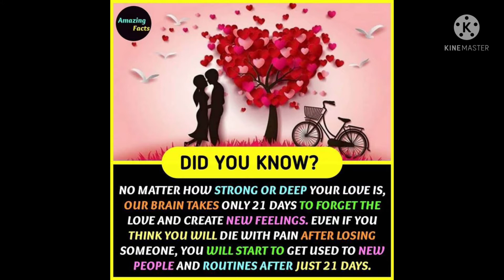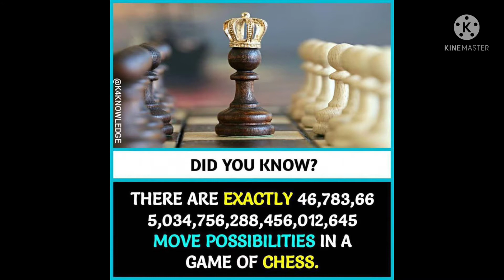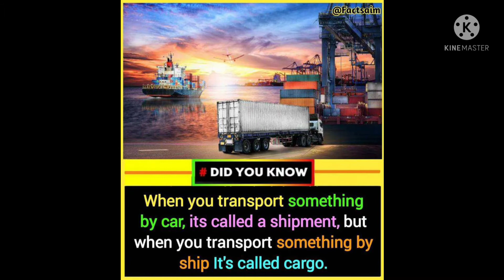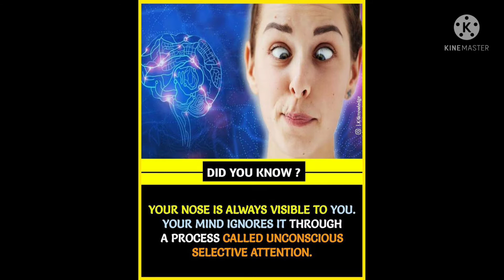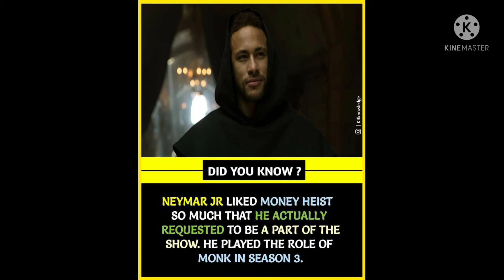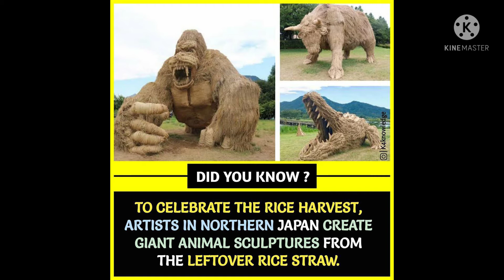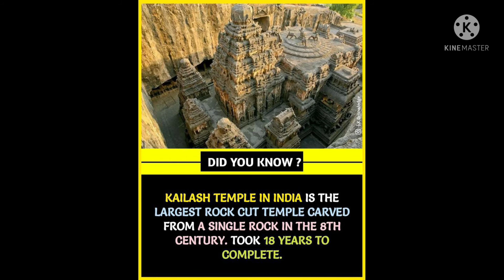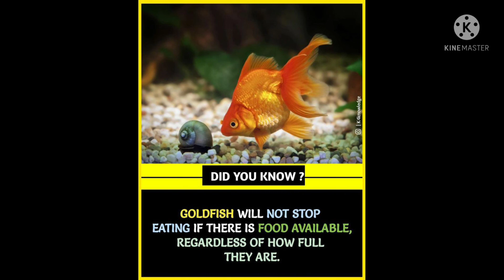DID YOU KNOW THESE AMAZING FACTS 😲😲😲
This video is made using KineMaster- Video Editor, Video Maker.